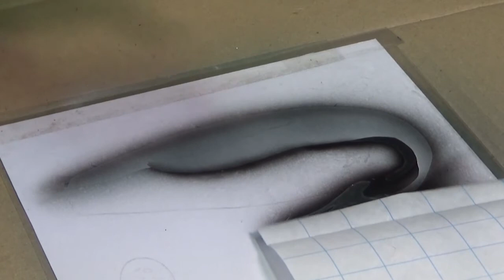Airbrush Oster Spezial Pinguin trifft auf Osterei! In diesem Video, Cartoon mit Sprüchen erstellen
In diesem Video zeige ich euch, wie man mit Airbrush ein Cartoon erstellen kann. Die Sprüche in den Bildern habe ich anschließend mit einem Fotoprogramm eingefügt. Diese findet ihr am Ende des Film. Viel Spaß beim ansehen.

Airbrushkurs für Anfänger
100 mal Airbrush Wissen und Tipps
Airbrushtechnik Adler greift Wolf an